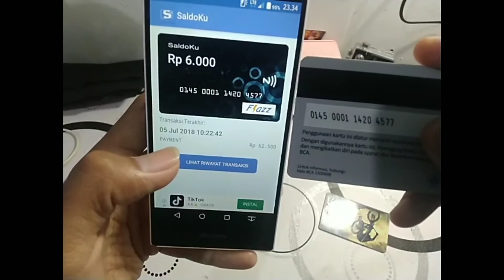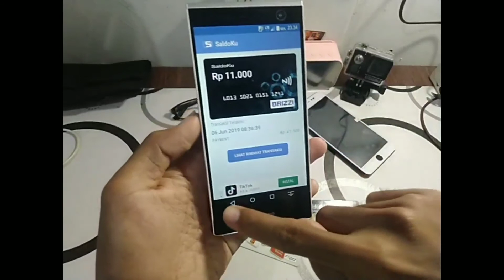Tes NFC dan iris scanner Fujitsu arrows NX F04G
brand : Fujitsu F04G

spesifikasi :

Layar: 5.2 inch, 1440 x 2560 px

Kamera: 20.7 MP (Single)
Memori: 32 GB, 3 GB RAM

Baterai: Li-Polimer 3120 mAh

JARINGAN

Teknologi

GSM / HSDPA / LTE

Bandwidth

HSDPA, 42 Mbps; HSUPA, 5.76 Mbps; LTE, Cat...

SIM Card

Nano SIM

UMUM

Dimensi

145.7 x 70.7 x 8.8 mm

Bobot

155 gram (Termasuk baterai)

Warna

Hitam, Putih, Hijau

Diumumkan

Mei 2015

LAYAR

Tipe

IPS LCD Capacitive touchscreen, 16 juta warna

Ukuran

5.2 inch, 1440 x 2560 pixels (565 ppi)

Multitouch

Ya

Sensor

Accelerometer, Ambient light sensor, Compass, Gyro Sensor, Proximity

Proteksi

Ya, Corning Gorilla Glass 3

IRIS Eye scanner
Palette UI
Gloves touch
Sertifikasi IP6X - sama sekali tidak bisa ditembus oleh debu
Sertifikasi IPX5 - perlindungan terhadap semprotan air di sisi manapun, misalnya water jet (waterproof)
Sertifikasi IPX8 - mampu digunakan di dalam air hingga kedalaman diatas 1 meter (water-resistant)

MEMORI

RAM

3 GB (@1600 MHz)

Internal

32 GB

Eksternal

MicroSD, 128 GB

PLATFORM

OS

Android v5.0 (Lollipop)

Chipset

Qualcomm MSM8994 Snapdragon 810 "64-bit"

CPU

Octa Core 2.00 GHz, Cortex-A57 + Cortex-A53

GPU

Adreno 430 @650 MHz

big.LITTLE (Quad-core 2Ghz Cortex-A57 & qua...

KAMERA

Utama (Single)

20.7 MP,5344 x 4016 pixels

Lampu Kilat

Ya, LED flash

Fitur

Sony Exmor RS IMX230, GRANVU image processing engine, geo-tagging, CMOS sensor, HDR, panorama, 8x digital zoom, auto focus, touch focus, face detection, scene mode, white balance setting, exposure compensation, self-timer, Digital Image stabilization, continuous shooting, steady shot

Ya, 2160p@30fps, 1080p@60fps, 720p@240fps

Depan (Single)

2.1 MP, video record 1080p@30fps

KONEKTIVITAS

Bluetooth

Ya, v4.1, A2DP, apt-X

USB

Ya, microUSB v2.0 (MHL 3 TV-out), USB Host

3.5mm Jack

Ya

WLAN

Ya, Wi-Fi 802.11 a/b/g/n/ac, dual-band, Wi-Fi...

NFC

Ya, FeliCa

TV-Out

Ya, via MHL & Wireless Display (WiDi/Miracast)

LAIN-LAIN

Musik

Ya, MP3/eAAC+/WAV/Flac/Ogg/M4A/WMA

Radio

Ya, FM Radio

TV Analog

Ya, NOTTV-T Full-Seg digital tuner

GPS

GPS Built-in, A-GPS, GLONASS

Lainnya

ANT+ support
Eco-Technology Energy Saving
Emergency Power-saving Mode
Super ATOK ULTIAS input system
Voice Fit 2
Active noise cancellation with dedicated mic
SNS integration
DivX/XviD/MP4/H.263/H.264/WMV player
Document viewer/editor
Voice memo/dial/commands
Predictive text input
Organizer

BATERAI

Jenis

Li-Polimer 3120 mAh

Fast Charge

Fast charge

Baterai tidak dapat dilepas